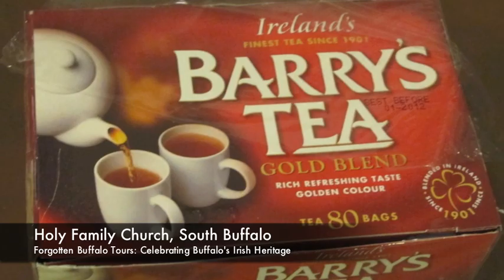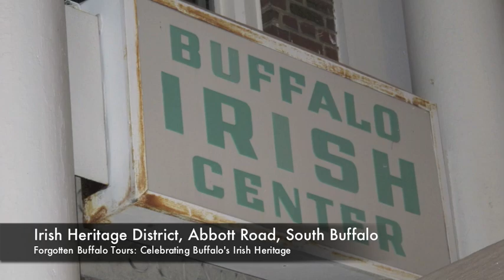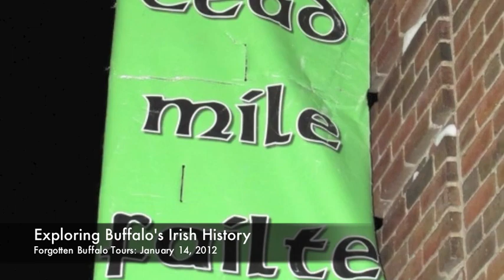Celebrate Buffalo's Irish Heritage with Forgotten Buffalo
Historic & Hip. It's never too early to begin St. Patrick's Day celebrations! Forgotten Buffalo explores Buffalo's Irish heritage in the First Ward, the Valley & South Buffalo. Images and video from our January 14, 2012 tour. Facebook.com/ForgottenBuffaloTours. @ForgottenBflo